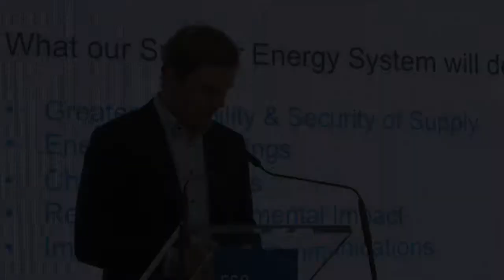Empowering our Customers through a Smarter Energy Systems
John Byrne, Head of Smart Metering, ESB Networks speaks at the ESB Powering Potential Expo 2015